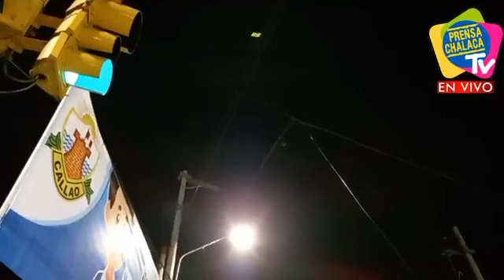CABLES DE ENERGÍA EN LA PISTA SON UN PELIGRO ‼️ | PRENSA CHALACA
CABLES DE ENERGÍA EN LA PISTA SON UN PELIGRO ‼️
📍 Jr. Colón